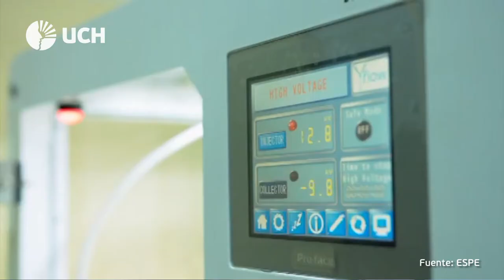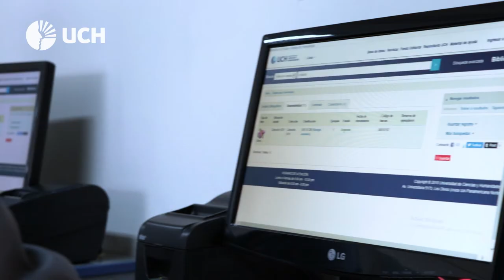Entrevista a la estudiante Yesenia Martinez, participante del congreso internacional CIT 2020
Nuestra estudiante del X ciclo de la carrera de Contabilidad con Mención en Finanzas, Yesenia Martínez Carreño, participó en el XV Congreso Internacional Multidisciplinario de Ciencia y Tecnología ESPE 2020, conocido también como CIT 2020. Este es un evento en donde participan investigadores y científicos de diversas partes del mundo; tiene un enfoque multidisciplinario en donde promueve la difusión de los avances en la investigación en ciencia y tecnología a través de la presentación de conferencias magistrales, se presentan trabajos teóricos, técnicos o de aplicación que son productos de investigación para discutir y debatir ideas, experiencias y desafíos.

El artículo de investigación expuesto, aborda las pérdidas económicas y tributarias de los productos farmacéuticos que caducan (desmedro) o sufren algún daño (mermas) y no son vendidos dentro de su fecha vigente, perdiendo valor para ser enajenado. De los resultados se concluye que el proceso de gestión de inventarios tiene efectos en el manejo de sus existencias, permitiendo identificar los productos farmacéuticos vencidos, maltratados o rotos (desvalorización). En ese sentido, la rotación de inventarios cumple un papel indispensable dentro del proceso de gestión de inventario.

Los autores de dicha investigación, son:  Yesenia Martínez Carreño, Jiomayra Chávez Ronquillo, Beatriz Elizeth Baylon Gonzales (docente UCH).